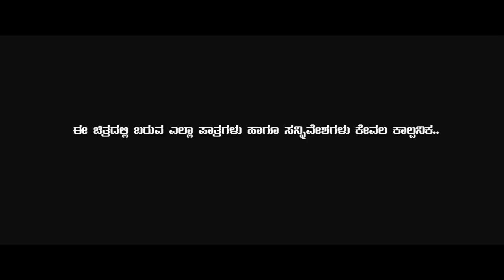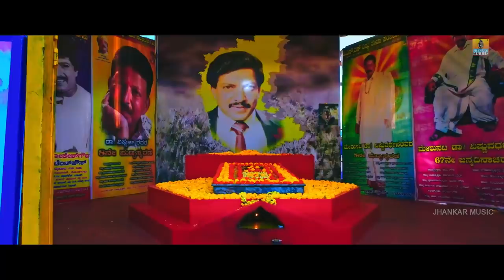Shathya Gathaya | New Kannada HD Movie | Raghu Ramappa | Sonu.S | Sandeep Gowda | Jhankar Music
Watch "Shathya Gathaya"  Official Kannada HD Full Movie..

Film : Shathya Gathaya
Starcast : Raghu Ramappa, Sonu.S, Sandeep Gowda
Director : Sandeep Gowda
Producer : Sandeep Gowda
Banner : Alphaa Pictures
Music Label : Jhankar Music